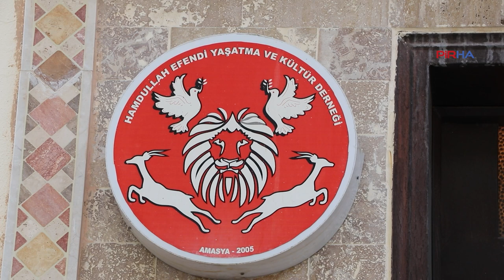Bal: Dedeler maaş almamalı; geçim için değil, Yol'a hizmet adına yola çıktık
Amasya Hamdullah Efendi Cemevi'nde hizmet yürüten Bali Sultan Ocağı Dedelerinden Ali Bal, Alevi Bektaşi Kültür ve Cemevi Başkanlığı'nın Alevi dedelerine maaş bağlama girişimine tepki göstererek, "Kesinlikle bir Alevi dedesinin maaş alarak dedelik yapmasına karşıyız. Geçim için dedelik değil, bu Yolu yürütmek, bu Yola hizmet adına yola çıktık" dedi.